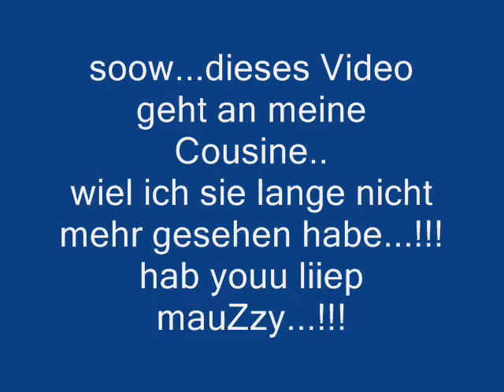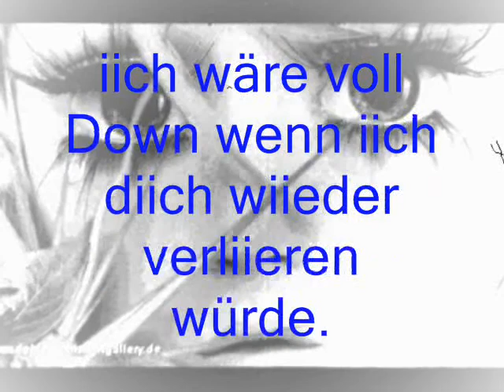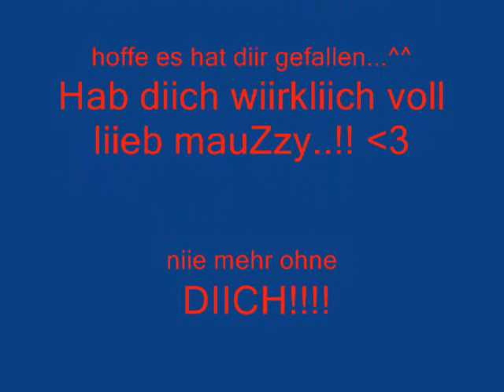Für Senada meine süße..♥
das iist für siie...denn wiir haben uns voll lange niicht mehr gesehen..!!

♥#♥Hab diich voll liieb mauZzy...♥#♥